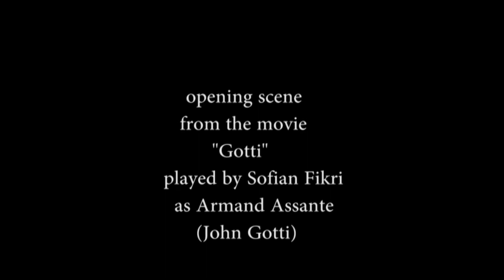Opening scene movie ''Gotti''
Opening scene from the movie '' Gotti ''. Played by Sofian Fikri as Armand Assante       (John Gotti )
By Kawa Producties